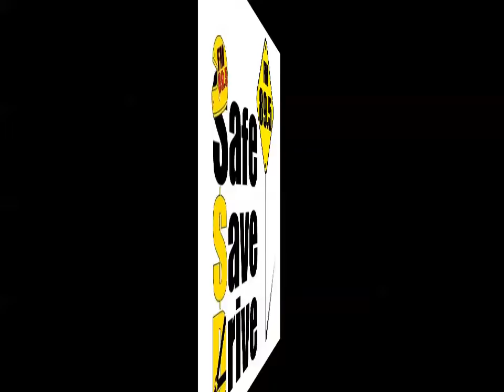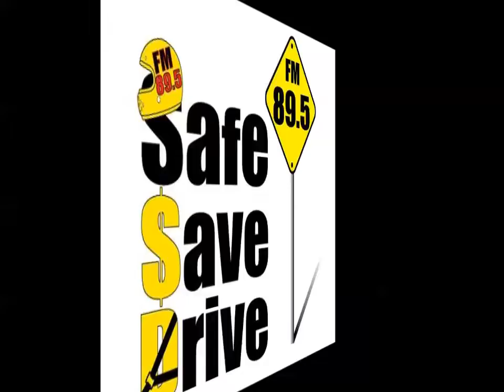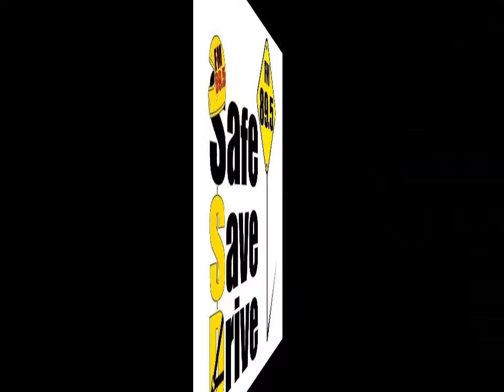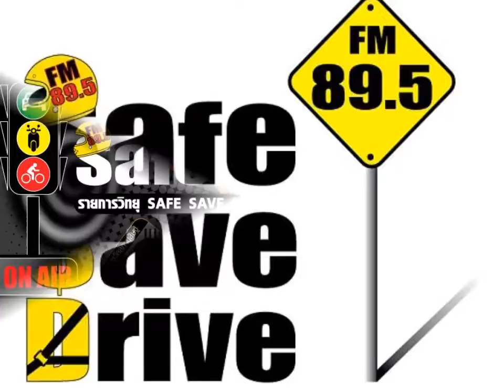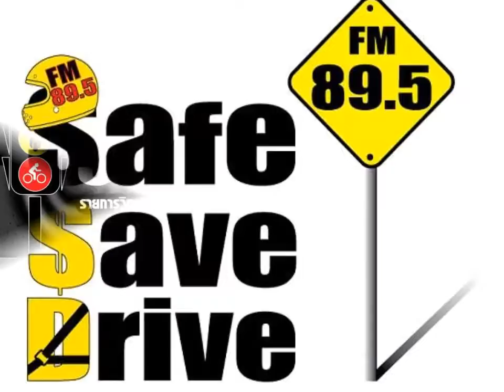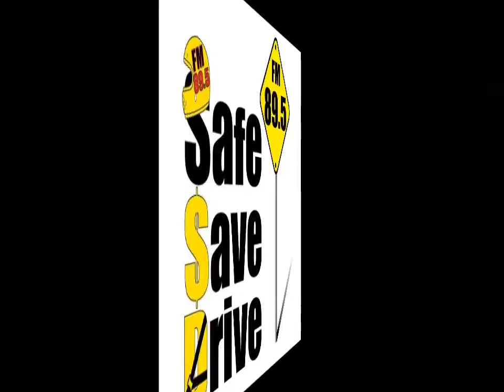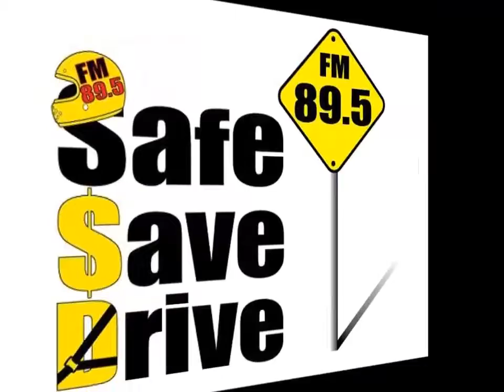SAFE SAVE DRIVE 19 มกราคม 2562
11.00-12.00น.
ในวันเสาร์ที่ 19 มกราคม 2562

SAFE DRIVING
ฝุ่น PM 2.5 ที่เกิดจากเครื่องยนต์ทั้งใหม่และเก่า เกิดขึ้นได้เพราะอะไรและควรแก้ไขอย่างไร
โดยอัฐฒา นายเรือ

รู้จริงเรื่องรถ
หลายคนสงสัยว่า อาจารย์วรพล เคยเจอคำถามเกี่ยวกับรถยนต์ที่ตอบไม่ได้บ้างไหม ...ขอตอบว่า มีซิครับ!!! ...นั่นก็คือคำถามเกี่ยวกับการซื้อรถ มันยากตรงไหน ทำไมถึงตอบไม่ได้  อยากรู้เหตุผล ติดตามรับฟังในช่วงรู้จริงเรื่องรถ
โดยอาจารย์วรพล สิงห์เขียวพงษ์

TEST DRIVE
ทดลองขับ ISUZU V-CROSS MAX 4x4  ในภารกิจ PRESS TRIP พิชิต 1,230 โค้ง ตะลุยสู่เป้าหมาย น้ำตกทีลอซู

ข่าวสารยานยนต์ที่คุณไม่ควรพลาด

แชร์คำถาม หาคำตอบ
มาสด้า 3 ใหม่จะเปิดตัวและขายเมื่อไรครับ

กันตธรรม ราชวัลลภานุสิษฐ์